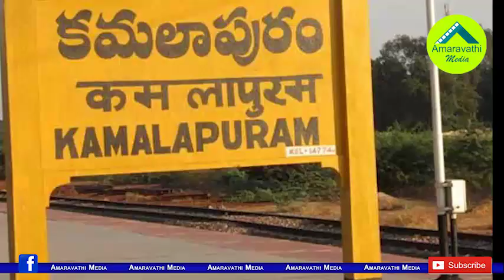వీరశివారెడ్డి చేరికతో కమలాపురం వైసీపీలో కలకలం| TDP Leader Veerasiva Reddy joining Create Stir in YCP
We Know that the Kamalapuram former MLA, TDP senior leader Veera Siva Reddy recently joined in YSR Congress party. This led to Chaos in the YSRCP. Party cadre strongly opposed MLA Ravindanath Reddy over his initiation in Veera Siva Reddy joining.